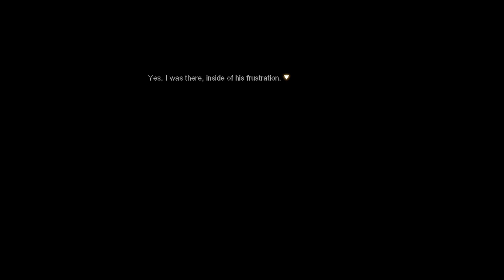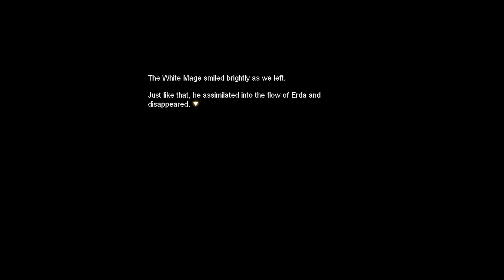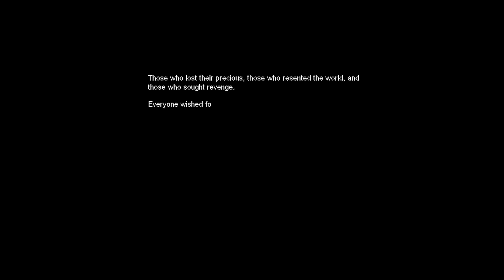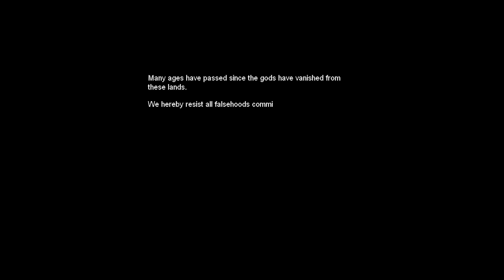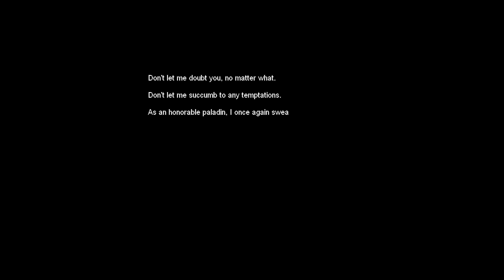MapleStorySEA - Grandis : Cernium (ตอนที่1/2) [ซับไทย]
ยังมีคลิปเกม MapleStorySEA[ไทย] อีกมากมายที่นี่เลย
ใหม่!! ติดตามTwitch TV ได้ที่นี่เลย